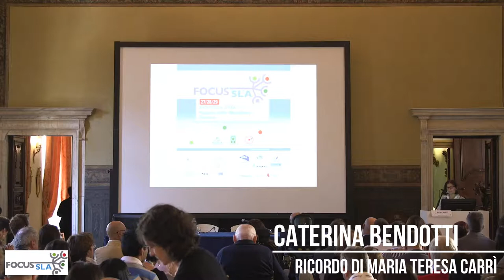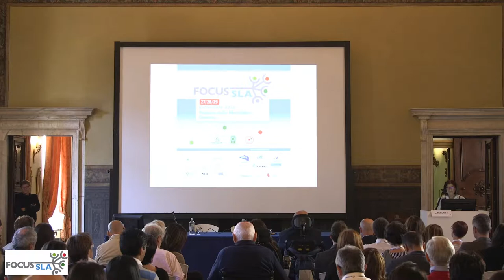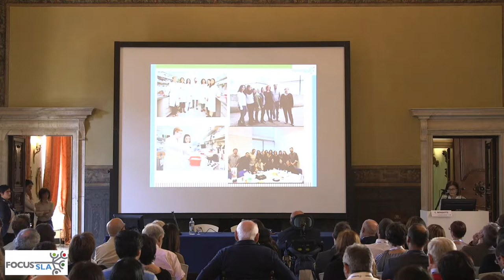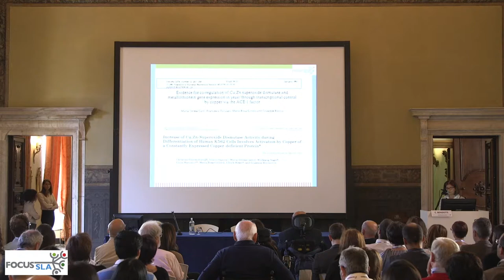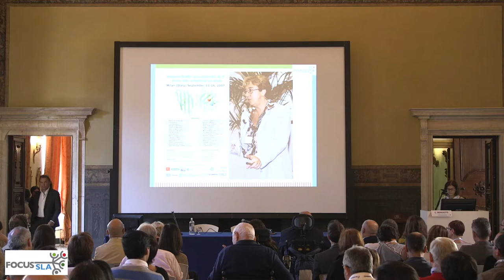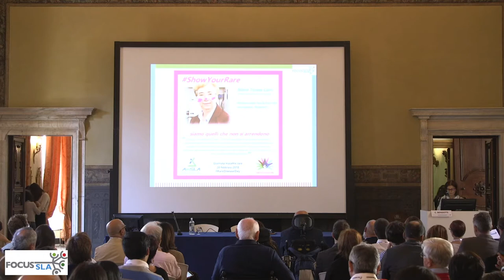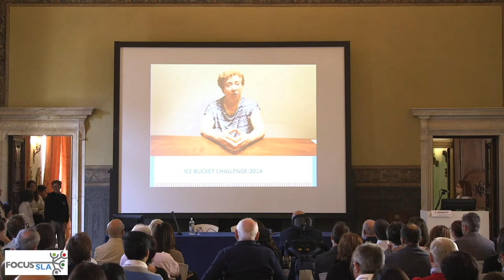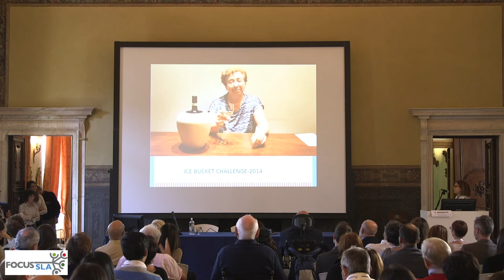Ricordo di Maria Teresa Carrì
Genova, 27 settembre 2018 - FOCUS SLA

L'intervento della ricercatrice Caterina Bendotti, dell'Istituto di Ricerche Farmacologiche Mario Negri di Milano, a ricordo della Prof.ssa Maria Teresa Carrì dell'Università degli Studi di Roma Tor Vergata, scomparsa lo scorso luglio.